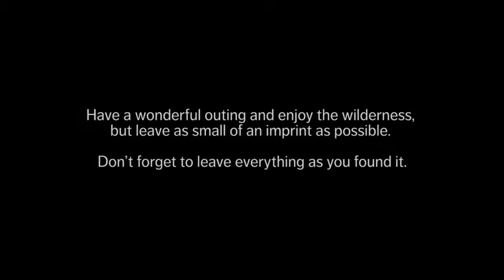Палатка CAGE в силни ветрове Tent CAGE in strong winds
Палатка CAGE в силни ветрове
Tent CAGE in strong winds